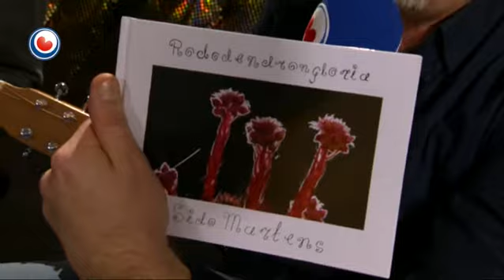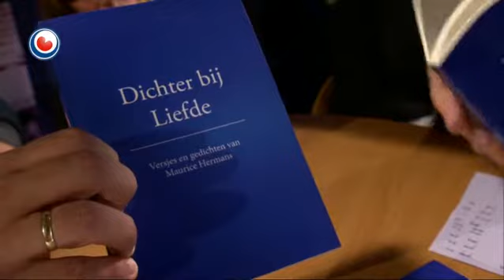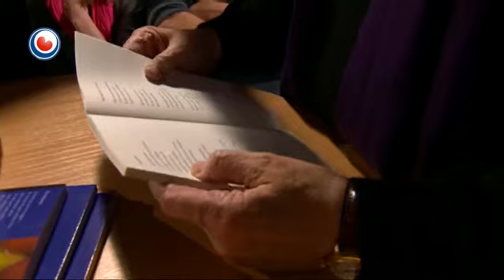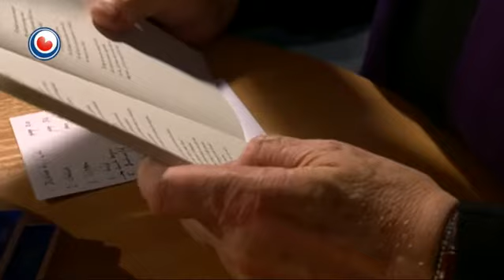Noardewyn Live fan 21 desimber 2013 (diel 1)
Noardewyn Live stiet hjoed yn it teken fan de krysttiid. Sa sil it Frysk Harmony Orkest in oantal krystnûmers spylje. Ek it multykulturele koar All foar One sil optrede yn Noardewyn live. En Sido Martens en Blue June bringe lytse teare lietjes. Spesjale gast is Maurice Hermans, de soan fan Toon, hy draacht syn gedichten foar tusken 14.00 en 16.00 oere op radio en tv !!